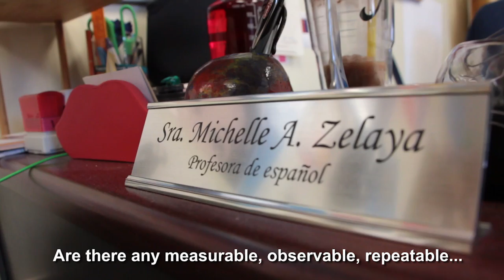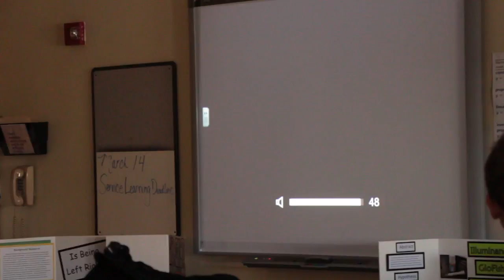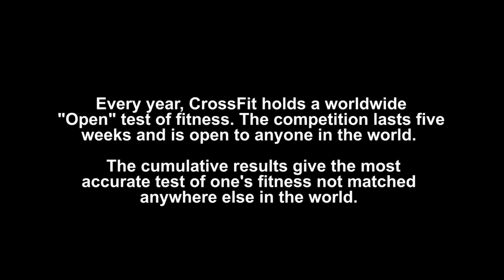Fit to Teach Episode 8: Where Teachers Can Dream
With the encouragement of co-worker and CrossFit coach Meredith Davis, 18 Cannon School educators in Concord, North Carolina, started training at CrossFit Vitality. In this nine-part series, these teachers and administrators go through CrossFit fundamentals and try to determine the cognitive impact of the program.

It’s time for the final workout with the original group from Cannon School. After 12 weeks of CrossFit, these educators will be cut loose to decide whether or not they’ll continue to commit to health and fitness.

One teacher, motivated by the results she obtained, has already made up her mind and joined CrossFit Vitality. Along with weight loss and improved fitness, many Cannon staff members have seen a positive carryover into their classrooms. Michelle Zelaya, upper-school Spanish teacher, is using her new energy to fuel her teaching.

“It would be a lie to say (CrossFit) has not affected me in the classroom. … I feel better, more energetic, and I think it comes out in my lesson,” Zelaya says.

Her future goals include taking CrossFit seminars to learn more, including the CrossFit Level 1 Certificate Course.

As an independent school, Cannon allows its teachers to dream and develop their curriculum based on their passions. Davis embraces this privilege and gives her students a taste of the Open when they watch the live announcement of Open Workout 14.2.

Video by Gary Roberts and Jordan Shalhoub.